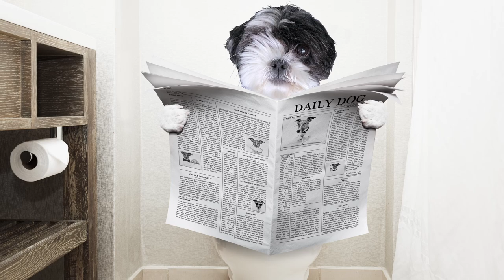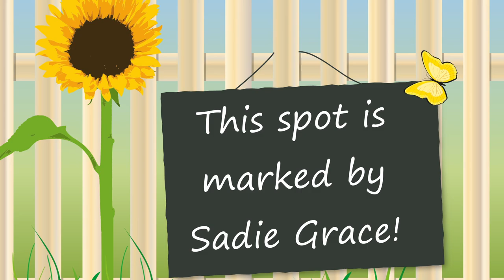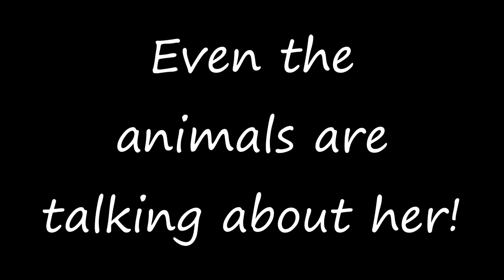Rescue Dog Was Reluctant To Pee And Then We Learned Why!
WARNING! A sense of humour is required to watch this video!!! There is a teeny tiny stubborn streak in sweet Sadie Grace! She’s a dog who knows what she likes and she makes her preferences clear! We had fun creating some much deserved fanfare for her!

Did the ending surprise you?!?! What was your favourite part?!?!